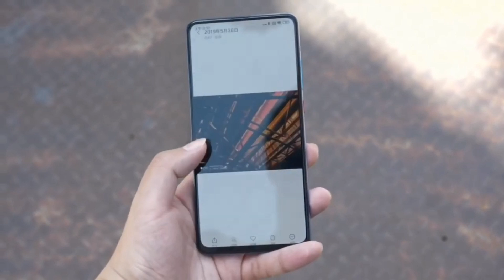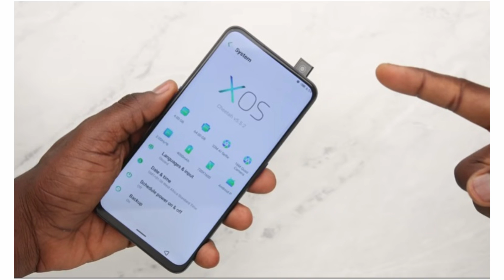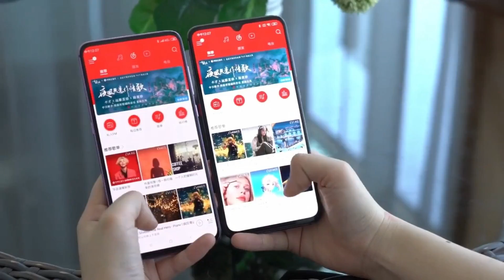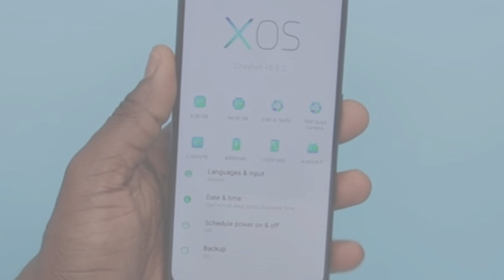Infinix S5 Pro: 48MP Camera, Pop-up Camera, SD 665, Unboxing | 2020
Infinix S5 Pro Pro specs, price, launch date in india |